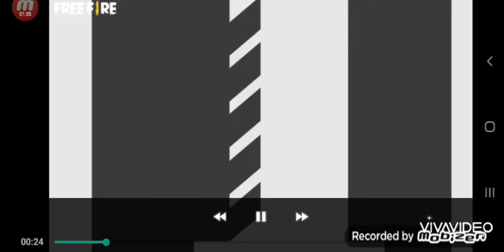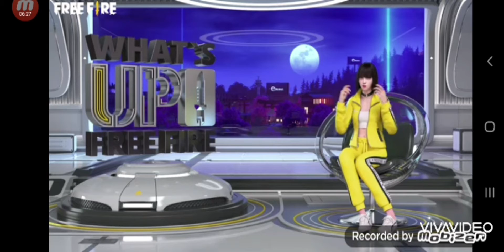Atualização do Free fire chegando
Veja aqui algumas novidades